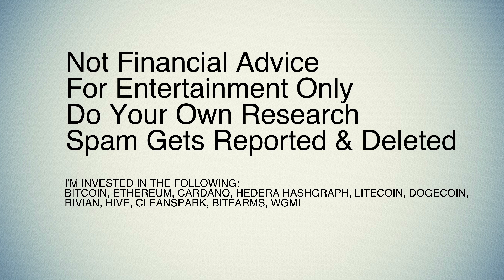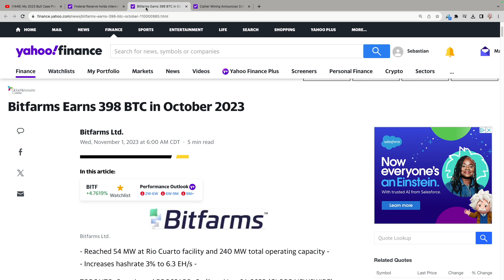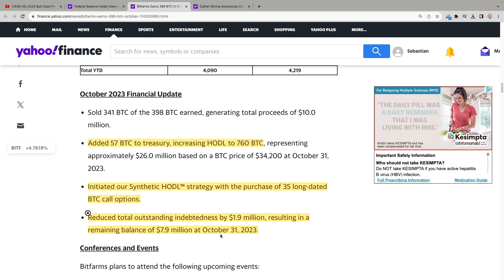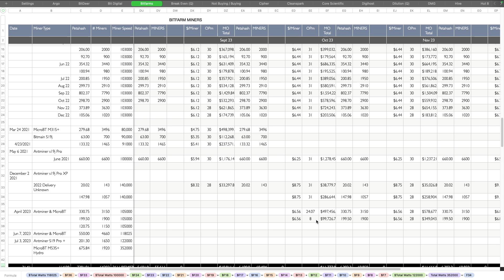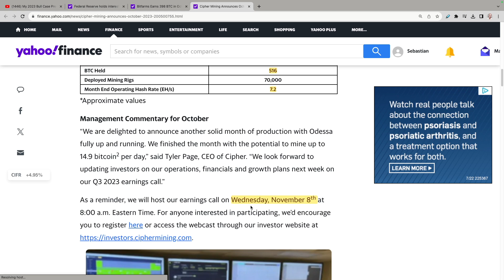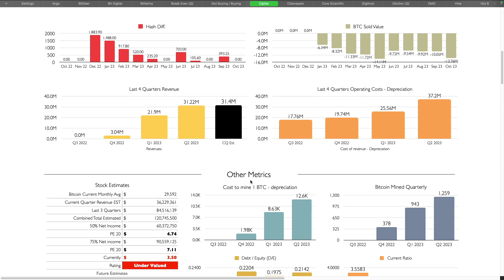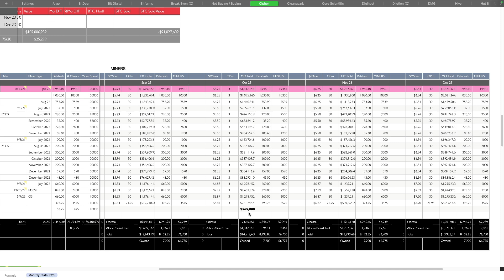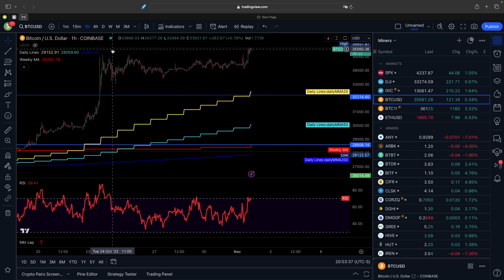No Rate Hikes From FED. Bitfarms & Cipher October Production Update!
The FED has not raised the interest rate today. Which looks good for Bitcoin but time will tell if it is good for the miners. Bitfarms and Cipher provided their October production updates today.

Chapters:
0:00 Intro
0:40 My Bitcoin Price Prediction From Earlier This Year!
4:30 Bitfarms October Production Update
12:50 Cipher October Production Update
21:21 Bitcoin & Miners Today